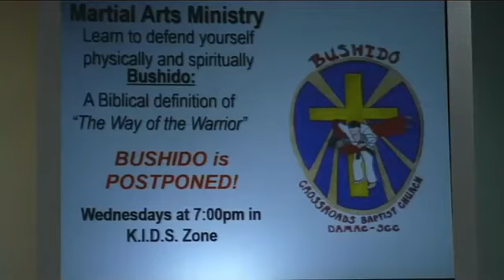10-11-2020 am - Our Mortgage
Ever been in debt SO deep you felt like you just couldn't get ahead. that it would NEVER get paid off? And, what about the REAL cost when you calculate the interest?? As Pastor Paul shares the blessing of being able to "burn that mortgage" we ALSO learn that Jesus has paid our sin debt for us - we cannot afford to nog cash in at the Bank of Heaven!
WE OWE A DEBT WE CANNOT PAY - - - HE PAID A DEBT HE DID NOT OWE !!